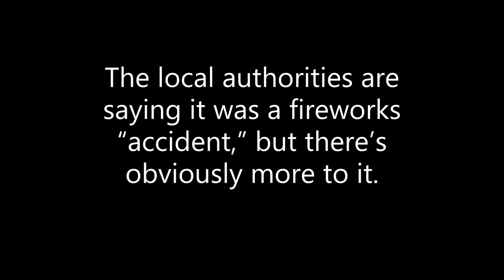MASSIVE EXPLOSION IN BEIRUT 8/4/2020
Massive Explosion In Beirut, Many Injured, Lots Of Damage.

There’s no doubt there was some fireworks there, but there was also something else.

Speculation now is there was a Hezbollah/Iran weapon storage there.

The locals authorities are saying it’s a fireworks “accident,” but there’s obviously more to it.

Views from 7 angles gathered from Twitter.